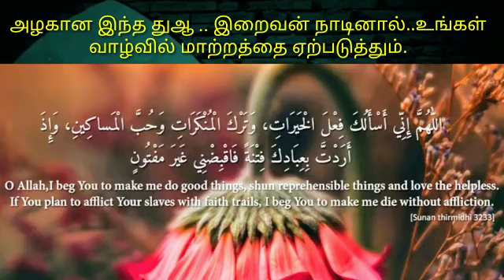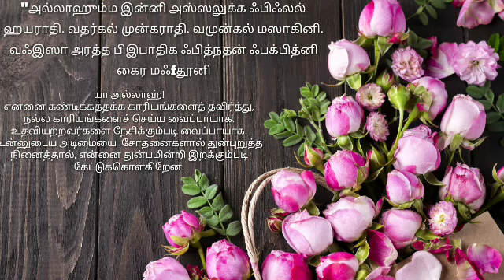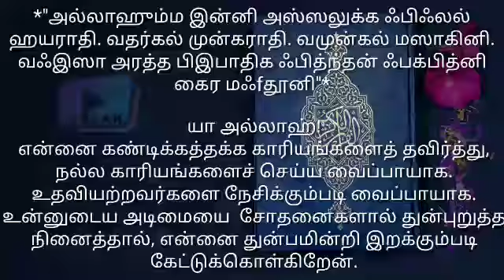அழகான இந்த துஆ .. இறைவன் நாடினால்.... உங்கள் வாழ்வில் மாற்றத்தை ஏற்படுத்தும்.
Islamic